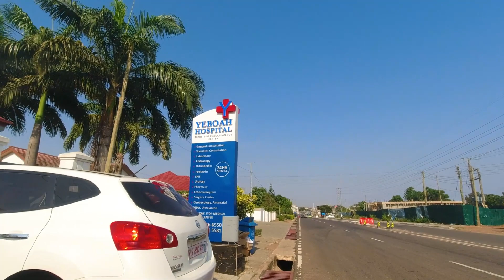Beautiful African Residences, NOT SHOWN BY THE MEDIA. Accra Ghana